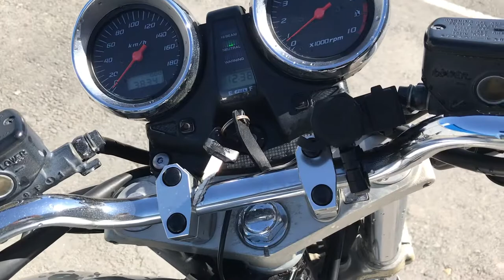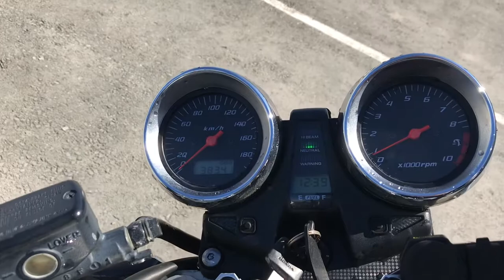No. N8571 HONDA CB1300SF